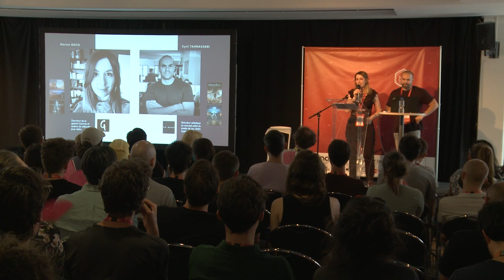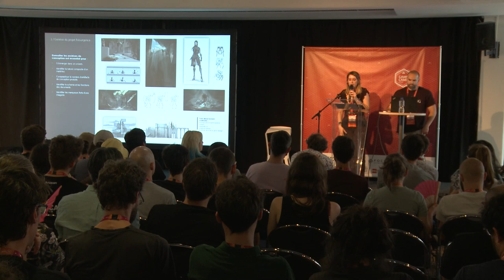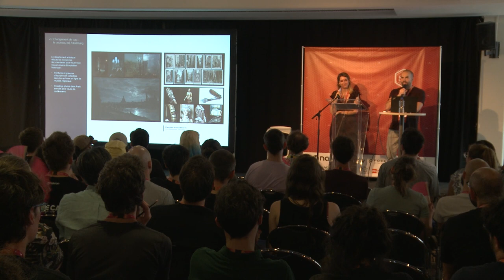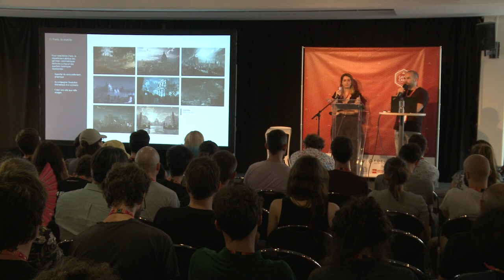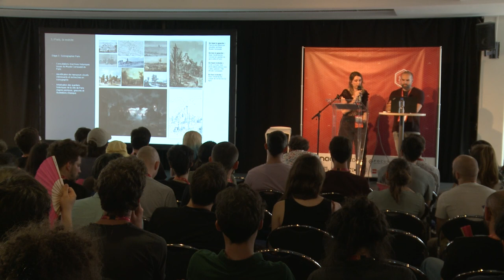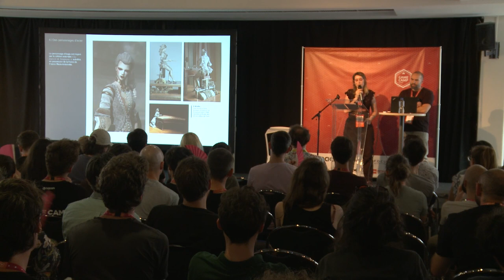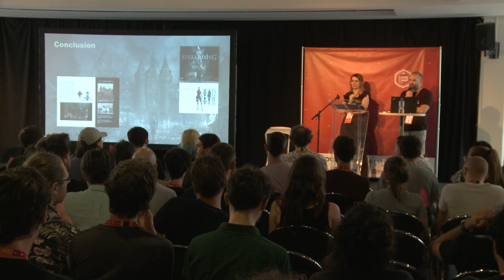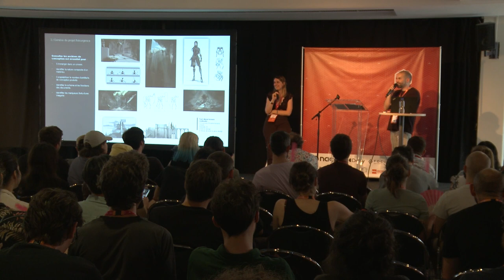Établir une direction artistique & transmettre des intentions créatives par delà l’expérience joueur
Paris, 1789. Acculé par les revendications révolutionnaires, le monarque Louis XVI ordonne la création d’une armée automate sophistiquée et lance une attaque virulente contre le Peuple de France et ses opposants politiques. Tel est le synopsis de l’action-RPG Steelrising créé par le studio français Spiders. Comment établir la direction artistique d’un jeu vidéo d’inspiration historique et comment transmettre des intentions créatives autrement que par la seule expérience joueur ? Dans cette conférence à deux voix, Cyril Tahmassebi (directeur artistique et concept artist) fera la lumière sur des choix de design graphique tandis que Marine Macq (documentaliste de projet) reconstituera les étapes d’un schéma de production à travers les archives de conception du studio. Ensemble, ils reviendront sur l'importance de consigner, conserver et transmettre des savoir-faire propres au 10ème art.

Cyril Tahmassebi & Marine Macq, Directeur artistique & documentaliste de projet – SPIDERS

Conférence enregistrée au Game Camp France, les 19 et 20 juin 2023 à Lille.